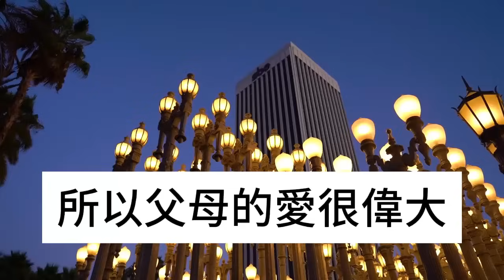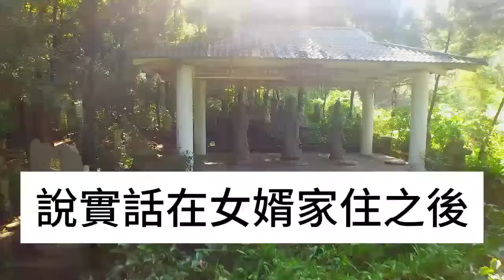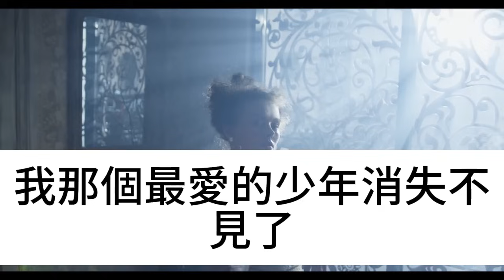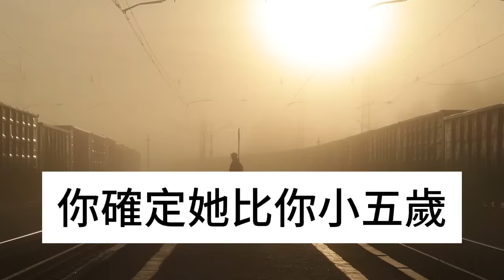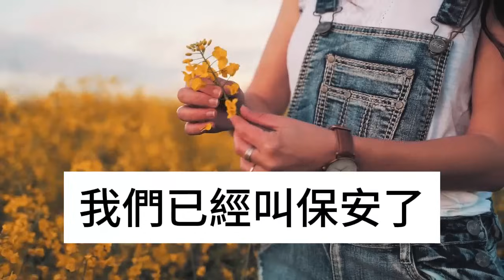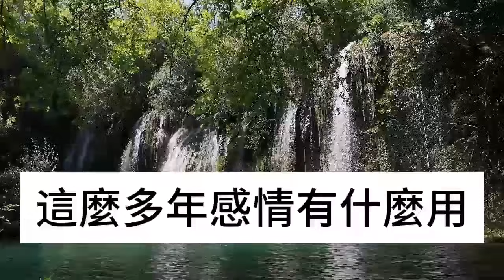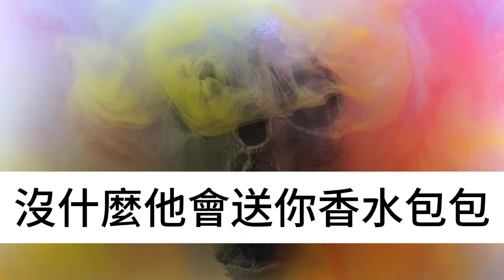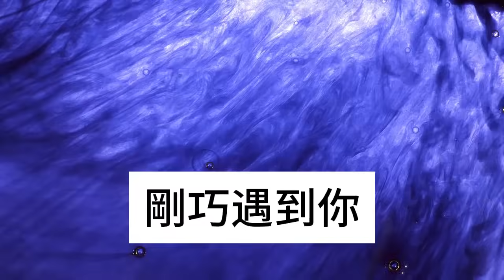在女婿家養老11年，老家拆遷兒子立馬來接，大媽：我沒你這個兒子！下一秒所有人傻眼了#淺談人生#為人處世#生活經驗#情感故事#養老#退休#花開富貴#深夜淺讀#幸福人生#中老年頻道#中老年幸福人生